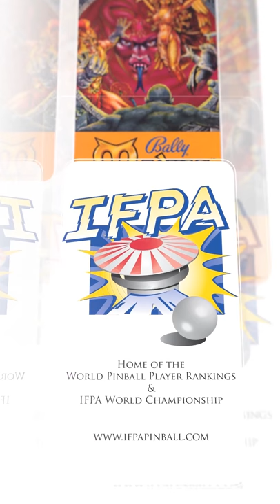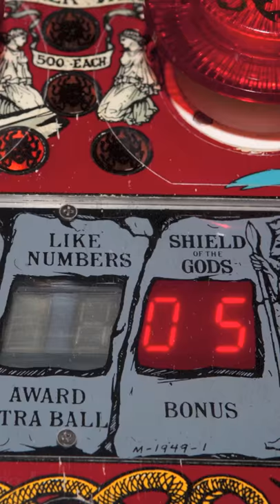IFPA9 Final - Medusa